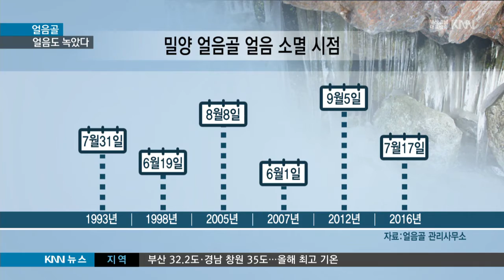[KNN 뉴스] 60대 실종 할머니 어디에????얼음골도 폭염 영향 예년보다 일찍 사라진 얼음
{앵커:
밀양에는 거대한 자연 냉장고인
얼음골이 있습니다.

 그러나 기상 이변이라고 불릴만한 폭염이 계속되자 결국 얼음골의 얼음도 견디지를 못했습니다.

예년보다 일찍 얼음이 녹아버렸습니다.

김상철 기자입니다. }

{리포트}

{수퍼:얼음골 계곡/오늘(27) 오후, 경남 밀양시 산내면}

마치 거대한 냉장고에
들어가는 느낌,

계곡 전체에 흐르는 냉기는
한여름이 무색할 정돕니다.

늦가을 정도의 체감온도,
이곳에선 계절이 한참을 앞서 갑니다.

작은 암석들 사이로
뿜어나오는 시원한 바람에 몸을 식히면, 폭염속 천국이 따로 없습니다.

주말이면 2천명 이상, 평일에도 하루 천명 가까이가 이곳에 모여듭니다.

찬바람의 느낌도 독특합니다.

{인터뷰:}
{수퍼:류희승/밀양 상남초등학교/"(얼음골 바람이) 에어컨 바람보다 더 시원하고 부드러워요. (바람이 부드러워요?) 네."}

{수퍼:밀양 얼음골/돌 사이 얼음은 예년보다 일찍 소멸}

여전히 얼음골은 시원하지만
아쉽게도 예년보다 얼음은 일찍
사라졌습니다.

{CG:}
/늦게는 9월까지도 유지되는 바위속
얼음이 올해는 지난 17일을
마지막으로 자취를 감췄습니다.

원인은 밝혀지지 않았지만
이상 기후가 얼음골의 환경에도 영향을 미쳤을 가능성이 높습니다./

{인터뷰:}
{수퍼:박재흥/얼음골 관리사무소 직원/"바깥이 너무나 더우니까, 폭염 때문에, 얼음도 일찍 소멸이 되지 않았나. "}

돌 사이로 뿜어져 나오는 찬바람은
올해도 여전하지만,
자세히 들여다 보면 밀양 얼음골도
기록적인 폭염의 영향에선 자유롭지 않아 보입니다.

KNN 김상철입니다.